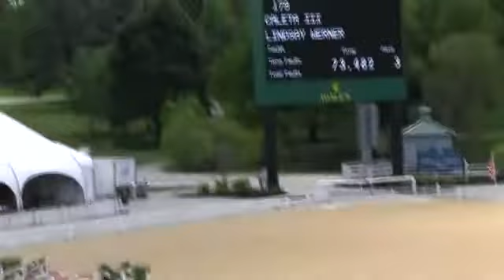Video of CALETA III ridden by LINDSAY WERNER from ShowNet!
CALETA III ridden by LINDSAY WERNER at Kentucky Spring Classic II 2014.  This round is from class 461, AMATEUR-OWNER JPR LOW 1.20m II sec 1 and finished 12 of 29.